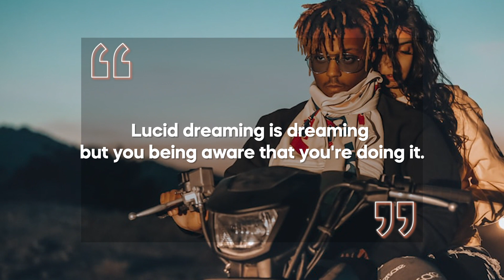Juice Wrld - Lifestyle, Girlfriend, Family, Net worth, House, Car, Age, Death, Biography 2019